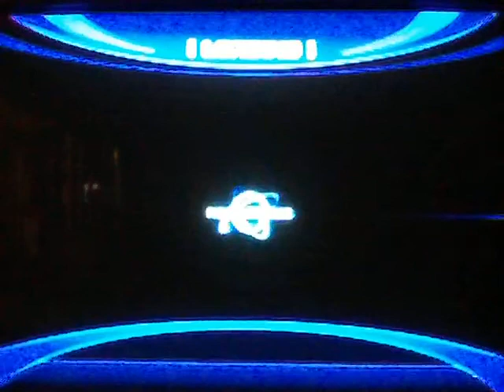Sonic Unleashed Part 6 (Dog Statues?)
we finish the second nightwolf level and venture through the music-less third nightwolf level, along the way we encounter some very pointless dog statues